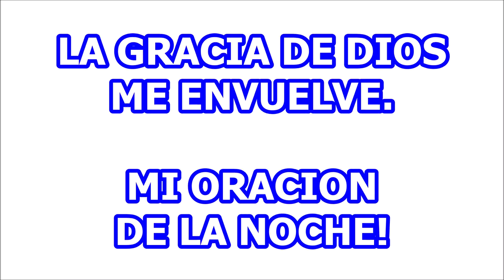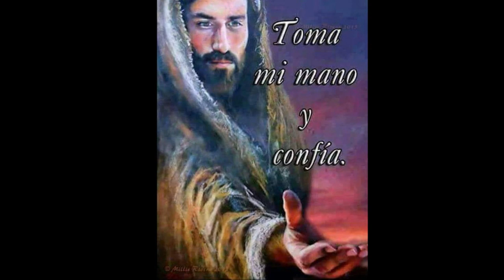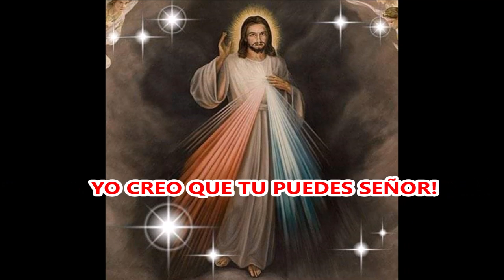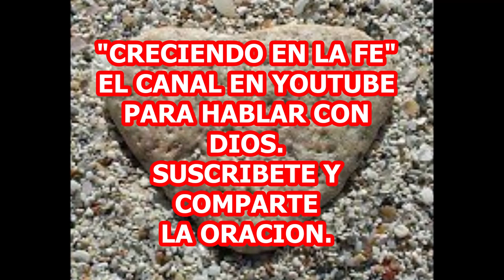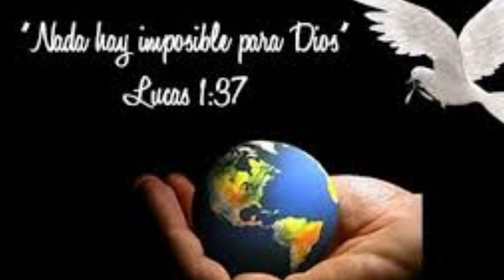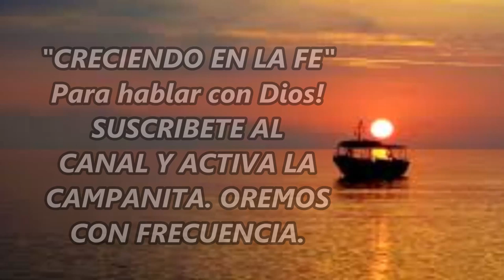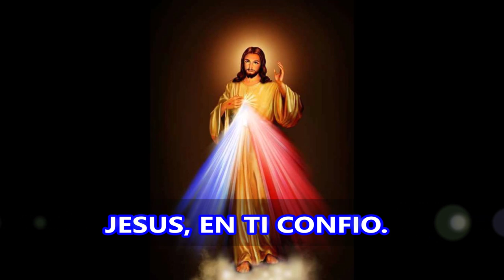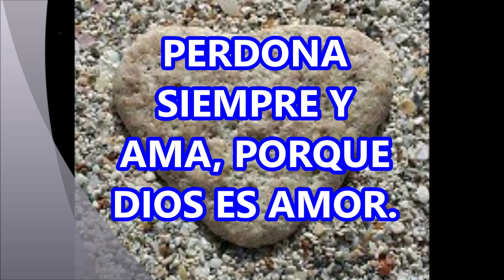MI ORACION DE LA NOCHE PARA SEGUIR CAMINANDO DE LA MANO DEL BUEN PASTOR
EL ÁNGEL GABRIEL CUANDO VISITÓ A LA VIRGEN MARIA PARA ANUNCIAR QUE HABÍA SIDO ELEGIDA POR DIOS PADRE, PARA SER LA MADRE DE SU HIJO JESUCRISTO, LE DIJO:
"SALVE, LLENA DE GRACIA! EL SEÑOR ESTÁ CONTIGO".
CAMINEMOS SIEMPRE DE LA MANO DEL BUEN PASTOR Y LOS CAMINOS SE ALLANARAN.
Y CONTAR CON LA GRACIA DE DIOS ES TODO LO QUE NOSOTROS LOS SERES HUMANOS NECESITAMOS PARA VIVIR LLENOS DEL FAVOR Y LA AYUDA DE DIOS.
ELEVEMOS ESTA ORACIÓN CON MUCHO AMOR Y PROFUNDA FE, A QUIEN NOS HA DADO VIDA, A QUIEN NOS CONOCE PERFECTAMENTE, SABE LO QUE GUARDAMOS EN NUESTRA MENTE Y CORAZONES, Y ANHELA PODER AYUDARNOS. SEGÚN SEA NUESTRA FE, ASÍ SERÁN LAS COSAS QUE NOS SUCEDERÁN. TODO ES POSIBLE PARA QUIEN TIENE FE.